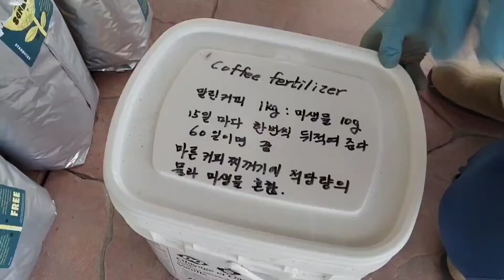캐나다 일상- 음식물 쓰레기와 커피찌꺼기로 퇴비를 만들었어요.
부추는 퇴비가 많이 필요 하다고 해서 부추를 옮겨심을 가든베드에 미리 미생물과 음식 쓰레기를 섞어 두었어요. 커피비료도 다시 만들었구요.
영상은 벌써 전에 만들어 놓았는데 시간이 없어서 이제야 올립니다.